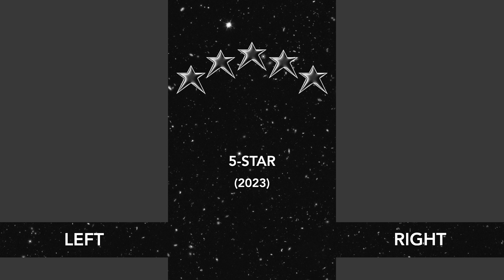A Different Member Singing in Each Ear - SKZ 5-STAR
A Different Member Singing in Each Ear